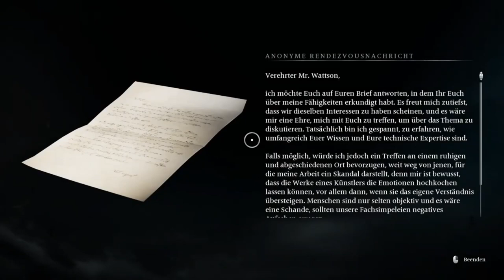Banishers Ghosts of New Eden - Der besessene Schuster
Dem Verbanner wurde aufgetragen, eine/n Hexe/er im Dorf zu finden.